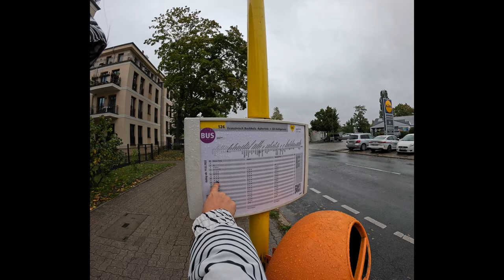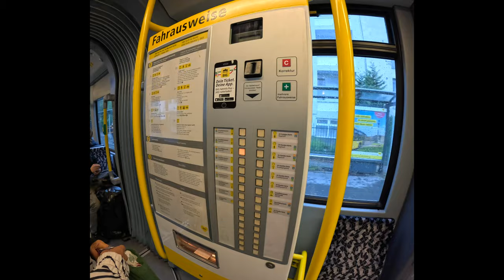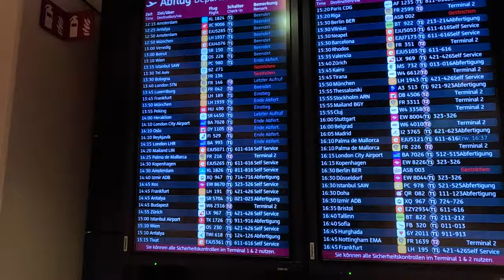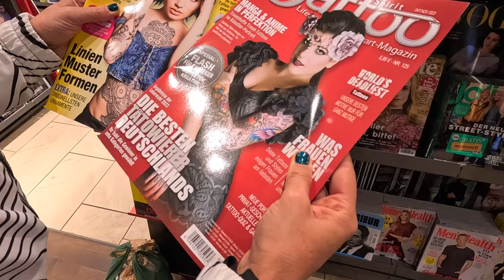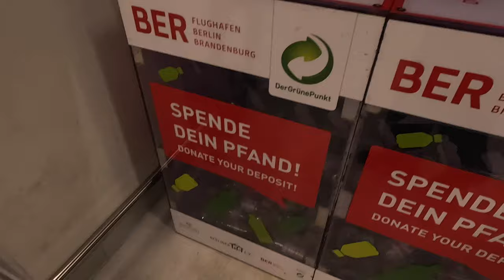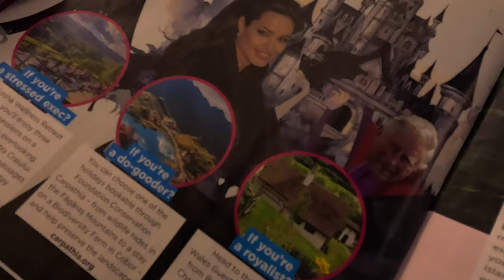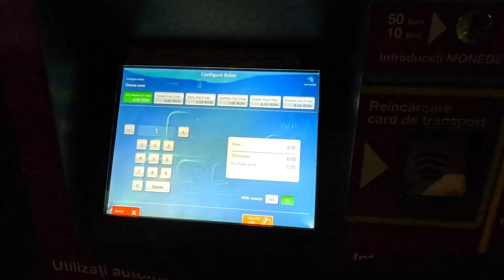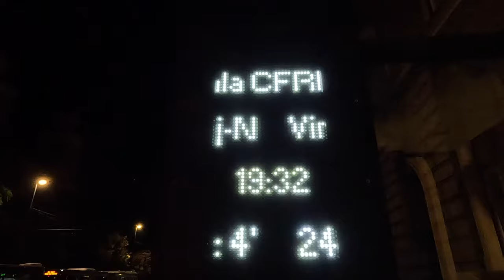🇷🇴Cu aprox 20 Eur ajungem din Berlin în Cluj Napoca. Profităm de transportul gratuit. Vacanță în🇷🇴Ro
🇷🇴 RO 🇷🇴